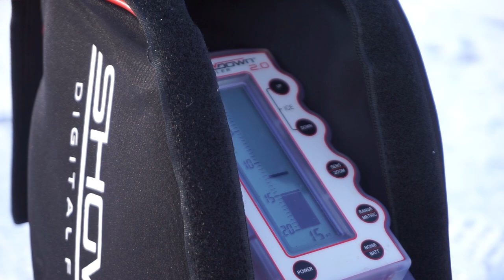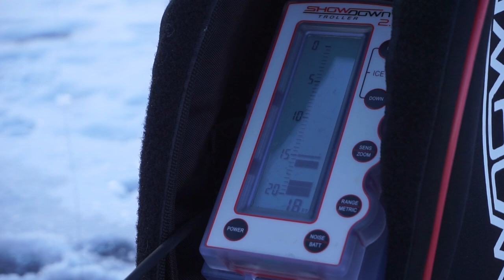Chunky Largemouth Jigging Under the Ice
Jigging Spoon
Fish Finder
Fish Finder Combo
FF Performance Pack

Ight guys happy 2k18! I went out ice fishing for largemouth and it started out tuff but with enough persistence I found a few chunky largemouth bass jigging with a little Northland Forage minnow. This lake definitely has a lot of potential, hopefully I can ice a big lunker largemouth this ice season.

My Rod
Line 4lb Fluoro